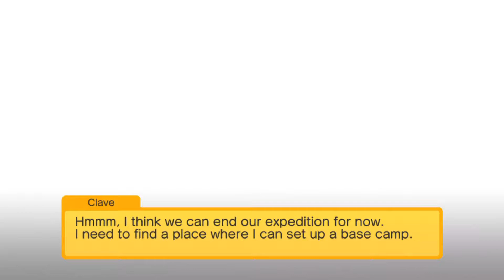Does Pokémon Quest Completely Suck? | Radical Retro Review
Is it possible that Pokémon Quest is nothing more than a mechanism for stealing money from people who suffer from obsessive personalities? We decided in this impromptu and OH SO special edition of Radical Retro Reviews.

Please watch all of our videos, buy our game books, and send us money for food.

CCP Management